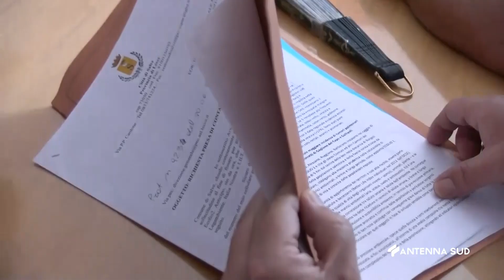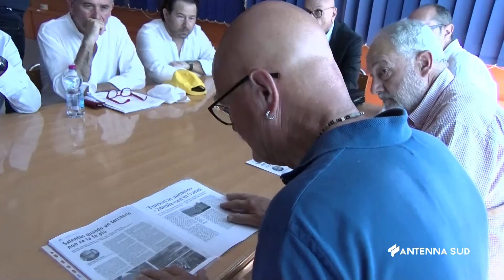13 Luglio 2023 Lecce no alla riapertura di Ecolio2